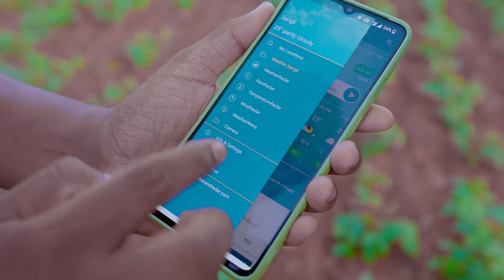नंबर वन धमाकेदार सिस्टम | Rain Gun Irrigation System A to Z | Indian Farmer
Rain Gun Irrigation System क्या है? Rain Gunकैसे चलती है? कितना खर्चा आता है? आपके सुझाव कमेंट करें.

00:00 Rain Gun Irrigation
02:14 Installation
04:03 LIVE DEMO & Working
06:30 Size, Capacity & Types
07:35 Prices
07:52 Use & Benefits
09:00 BTS